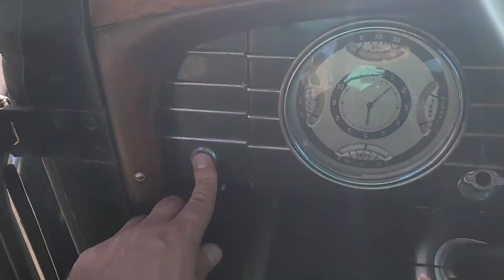VCC/35V49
1936 LINCOLN LIMOUSINE SERIES K